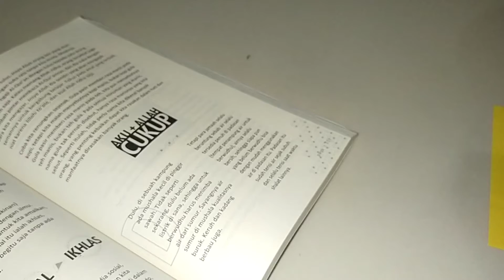pembatas buku dari origami lucu